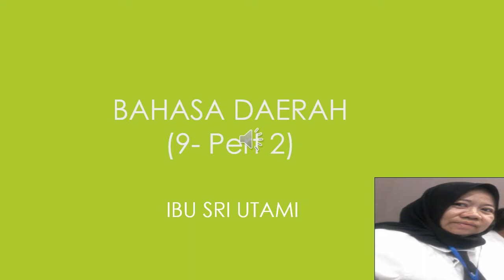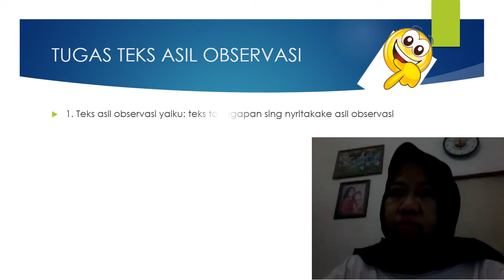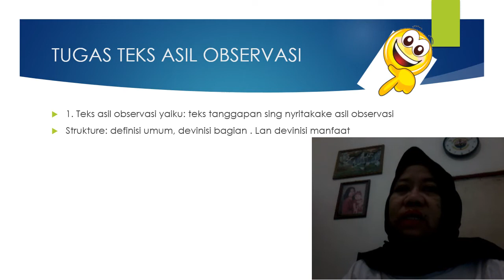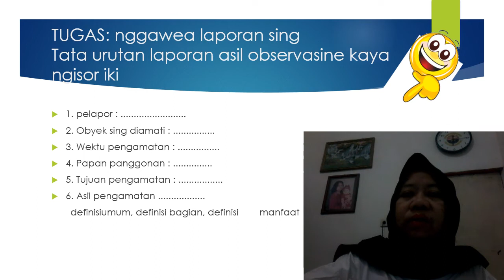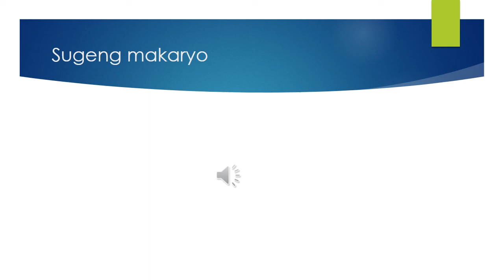SMP NEGERI 1 TAMAN-BAHASA JAWA-KLS 9 Pert.2- TEKS ASIL OBSERVASI-IBU SRI UTAMI, S.Pd.,M.Pd.